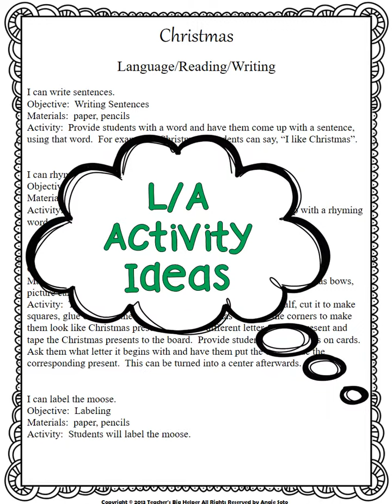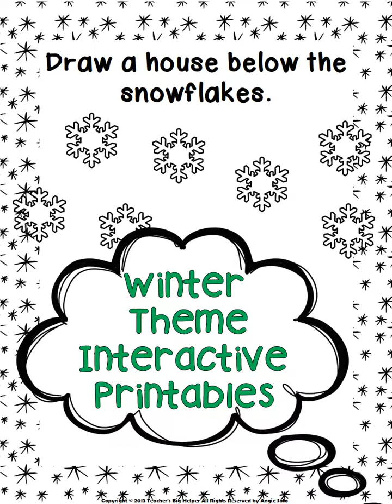Christmas Video Preview